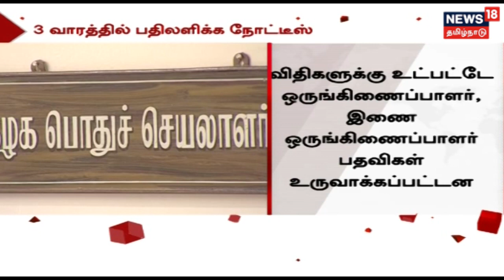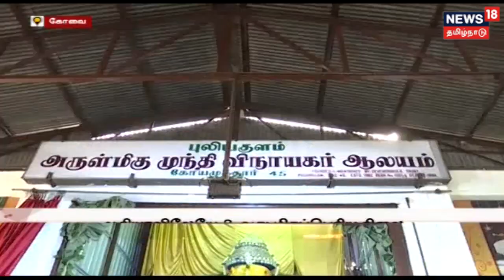அதிமுகவில் ஒருங்கிணைப்பாளர், இணை ஒருங்கிணைப்பாளர் பதவிகள் உருவாக்கம்...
அதிமுகவில் பொதுச்செயலாளர் பதவியை ரத்து செய்ததற்கு எதிரான வழக்கில் எடப்பாடி பழனிசாமி, ஓ.பன்னீர்செல்வம் மற்றும் சசிகலா ஆகிய 3 பேர் 3 வாரத்திற்குள் பதிலளிக்க டெல்லி உயர்நீதிமன்றம் உத்தரவிட்டது..